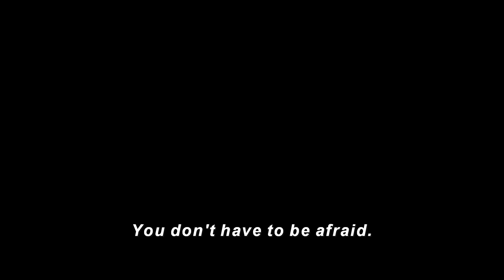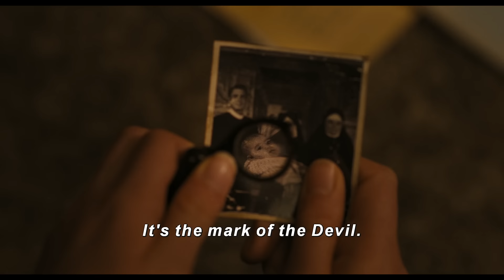The First Omen | Final Trailer | 20th Century Studios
Watch the new trailer for TheFirstOmen. Experience the most terrifying movie of the year, only in cinemas April 5.

When a young American woman is sent to Rome to begin a life of service to the church, she encounters a darkness that causes her to question her own faith and uncovers a terrifying conspiracy that hopes to bring about the birth of evil incarnate. “The First Omen” stars Nell Tiger Free (“Servant”), Tawkeef Barhom (“Mary Magdalene”), Sonia Braga (“Kiss of the Spider Woman”), Ralph Ineson (“The Northman”), and Bill Nighy (“Living”). The film is directed by Arkasha Stevenson (“Legion”), based on characters created by David Seltzer (“The Omen”), with a story by Ben Jacoby (“Bleed”) and a screenplay by Tim Smith & Arkasha Stevenson and Keith Thomas (“Firestarter”). The producers are David S. Goyer (“Hellraiser”) and Keith Levine (“The Night House”) and the executive producers are Tim Smith, Whitney Brown (“Rosaline”), and Gracie Wheelan.